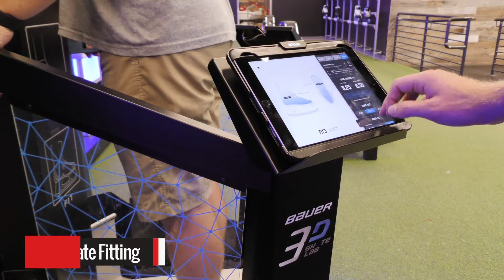MonkeySports | Norwood, MA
Monkeysports Massachusetts, located in Norwood, 20min south of Boston, opened in October 2011. Specializing in Hockey, Baseball/Softball, and Lacrosse equipment. This location represented a truly exciting environment, as the Boston area is a great sports environment. Monkeysports, Norwood offers shoppers the opportunity to test new sticks in its indoor slapshot rink and slide around in 2 goalie fit stations on synthetic ice. Outfitted with highly trained staff, this store also has over 4 sharpening wheels to minimize wait times for skate sharpening. Customized gear is also a specialty of Monkeysports, where players can get Baseball gloves steamed, chose their favorite goalie pad colors, and create any pocket for your lacrosse head. Cutting-edge skate scans ensure your skate fits your unique foot and staff that is specifically trained in the latest baseball bat technology to fit your swing. Whether your team needs new jerseys or you just want the latest bat or stick, Monkeysports will show you why they are the leader in specialty sporting goods retail.